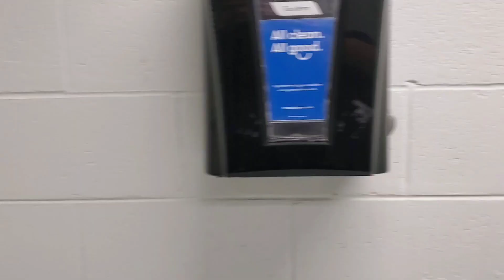223. Staples Mens Bathroom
S05 E23

5 Days Till Christmas

There's a hidden object somewhere in this Bathroom, can you find it?

Hint: It's a Character From BFDI